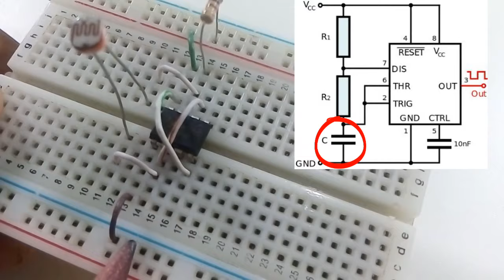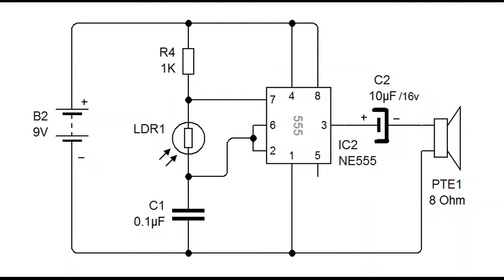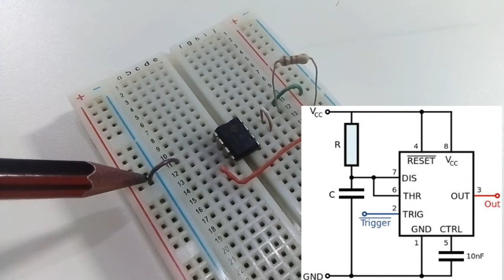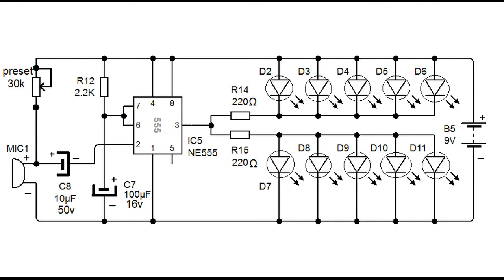TOP 5 Proyectos Electrónicos NE555 IC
TOP 5 proyectos de electronica con el circuito integrado NE555 Timer oscilador multivibrador en protoboard.

0:00 Interruptor Digital / Flip Flop
0:47 Resistencias PULL-UP
02:00 Circuito 1
02:02 Alarma Luminosa / LDR
02:05 Multivibrador Astable
03:29 Circuito 2
03:31 Sirena Policial Inglesa
04:44 Circuito 3
04:47 Detector de continuidad / Instrumento electrónico
05:50 Testear Cables
06:10 Testear Diodos
06:43 Circuito 4
06:45 Luces LED Audio Rítmicos inalambrico
06:53 Mono Astable / Temporizador
09:31 Circuito 5

Music free utilizada:
Song: Atch - This Feeling
Song: YANQRA - Pursuit Of Summer
Song: Marin Hoxha & Clasio - Spirit
Song: Nettson - Be Myself